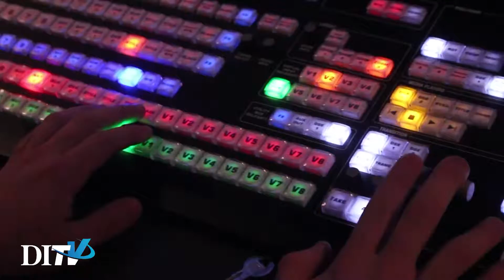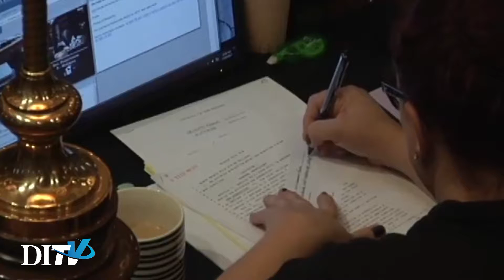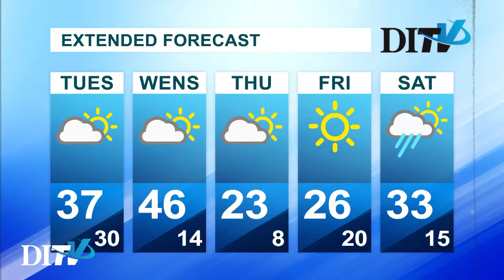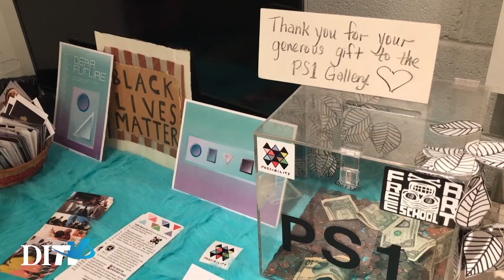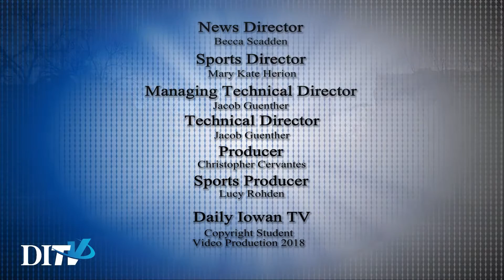DITV Newscast: Monday January 29th, 2018